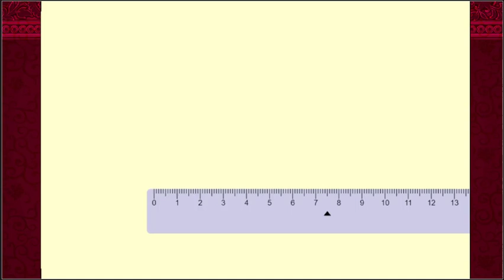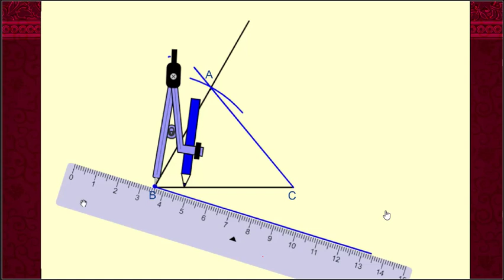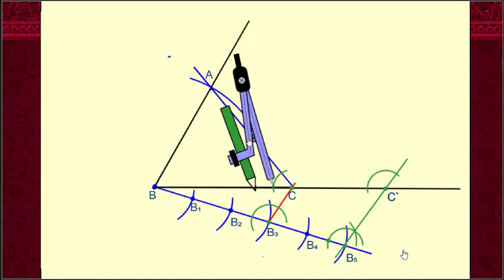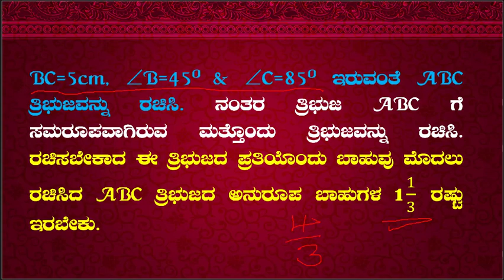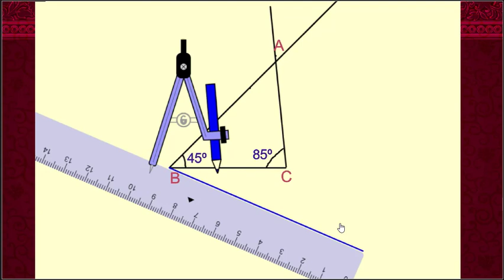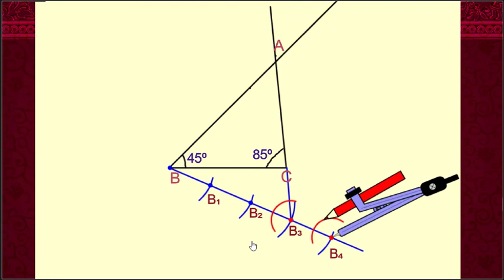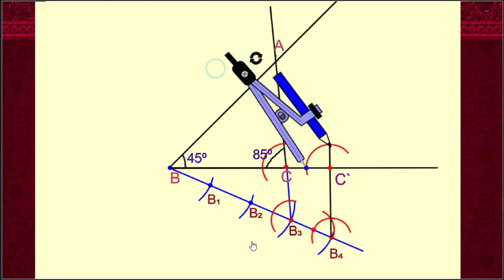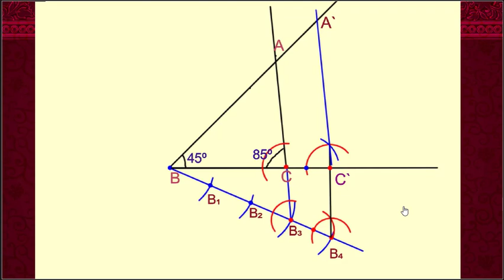Construction of similar triangle Part-2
construction of similar triangle when 2 sides & 1 angle, 2 angles & 1 side along with conditions are given. This video fully explained in kannada for the welfare of Karnataka state students